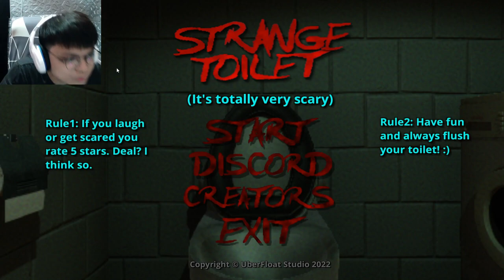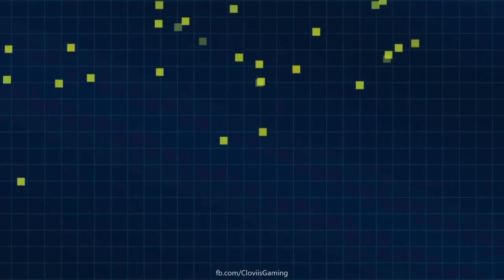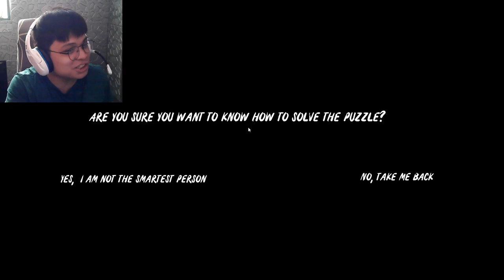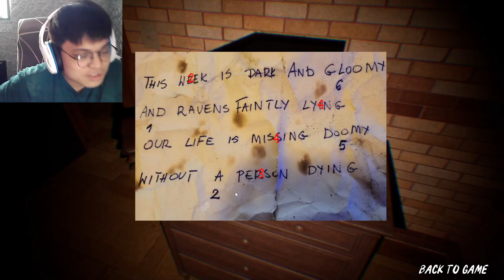Random Horror Games 2.1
Games: Strange toilet, Smile, The last job

(Chapters)
Intro - 00:00
1st Game - 00:14
2nd Game - 06:29
3rd Game - 11:14